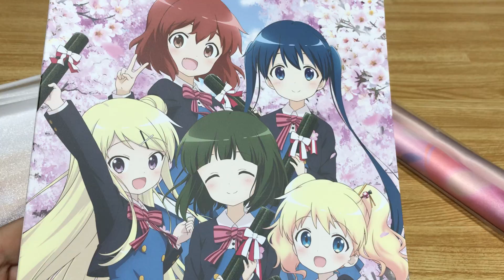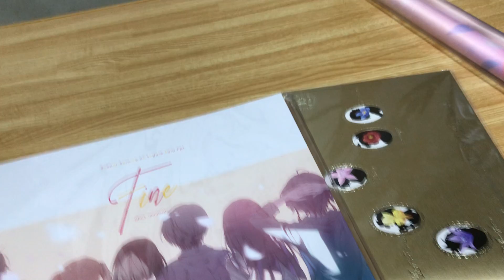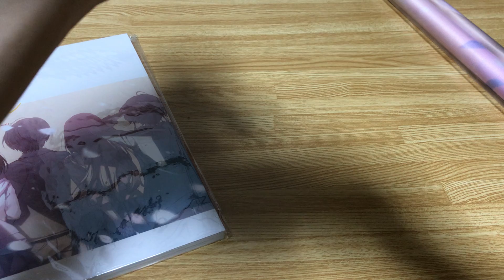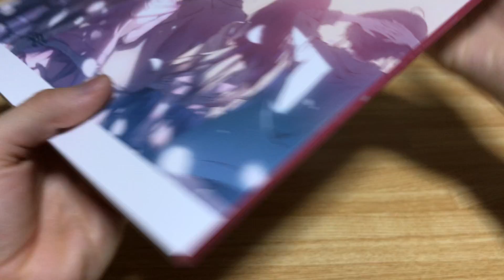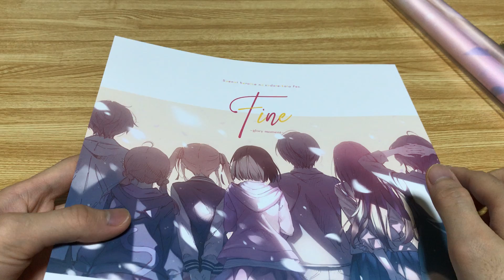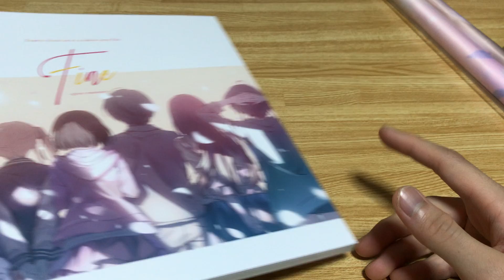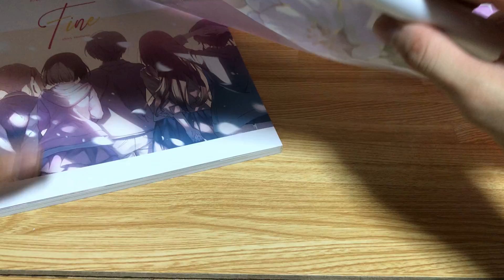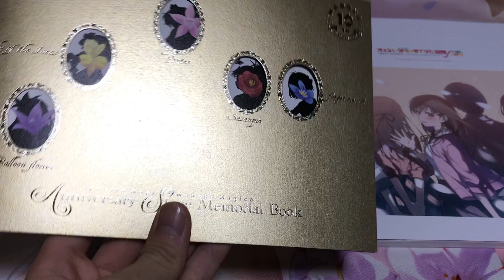【冴えカノ×まどマギ】限定本到着‼︎写真もインタビューも最高だ！やはり声優は神ということか…。ところでタペストリーも神なんだが⁉︎【冴えない彼女の育てかた】【魔法少女まどかマギカ】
さてさて冴えカノもまどマギもご存知ですね？そう！どちらも映画化もされてる大人気作品です
今回はそのイベントパンフしょーかいです！